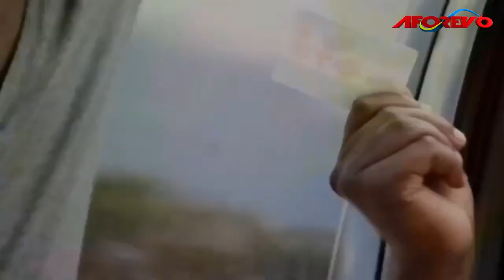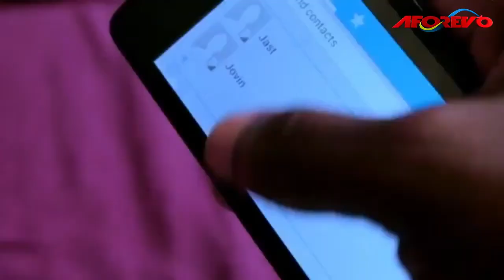Maumivu Niache (In Pain) Latest Swahili Bongo Movie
Tazama filamu hii ya kuvutia ya Tanzania, Nani Alaumiwe

 A Bongo Movie Starring:  Mohamed Fungafunga, Slim Omary, Hassan Kasanga,

Aforevo Title:  Kibarua Wangu